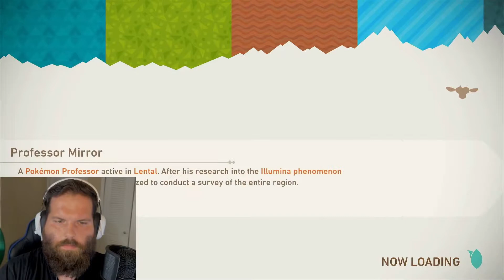New Pokémon Snap EP2: Florio Park at night Illuminati Pokémon Ring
Episode two Pokémon snap breaking down the Illuminati Pokémon ring to get to the bottom of the parks problems